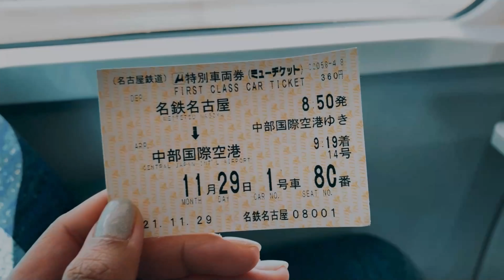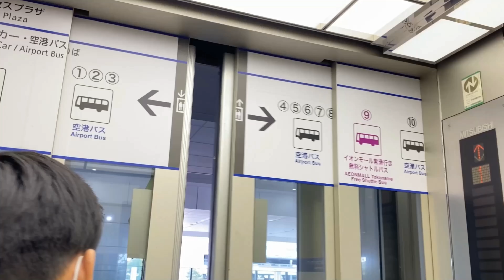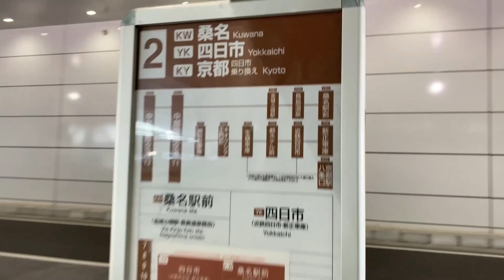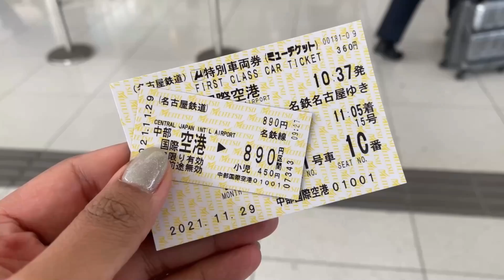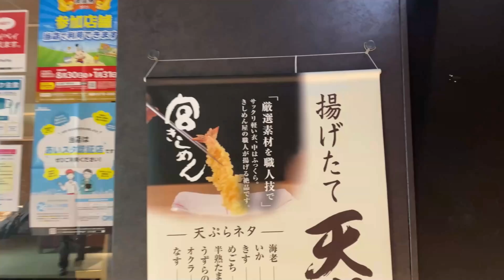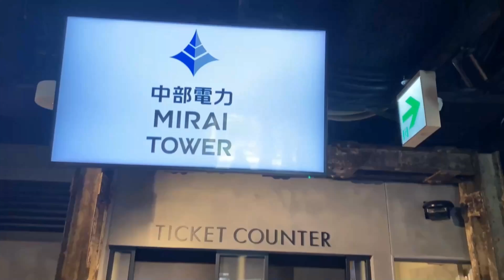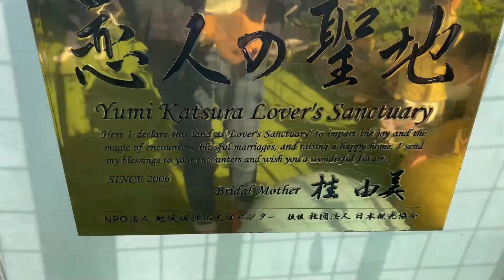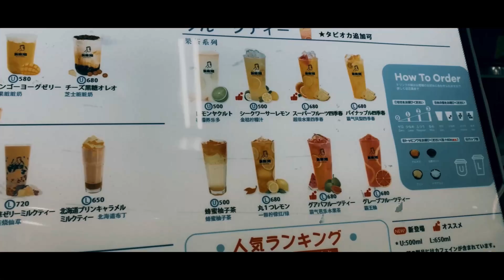TRAVEL JAPAN: CHUBU REGION part 3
Hi! Join us as we explore NAGOYA!

Travel Japan
Japan Tourism
Chubu Region
ShekMatz
Travel Vlog
Filipino Japanese Tagalog
Filipino Vlogger in Japan
Pinoy in Japan
Tagalog Nihongo